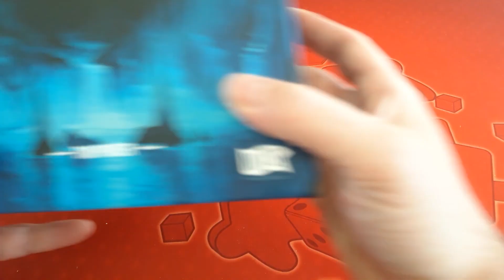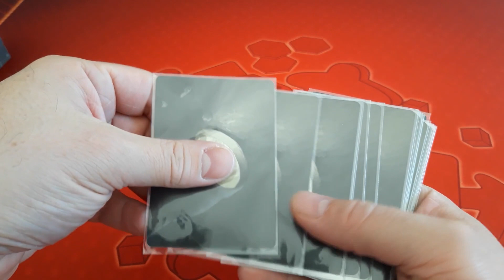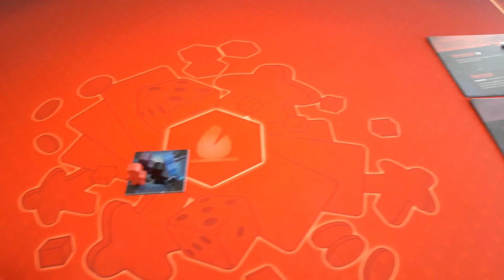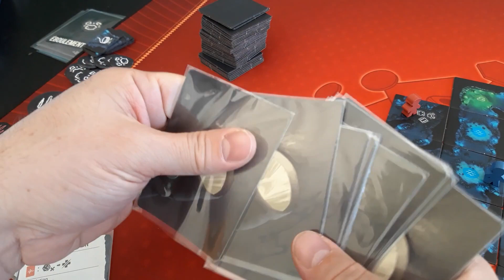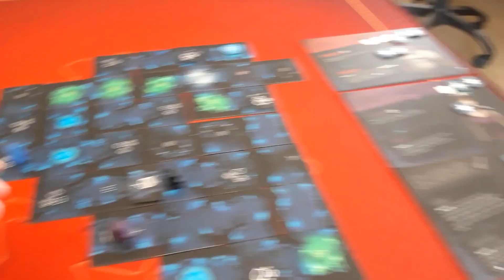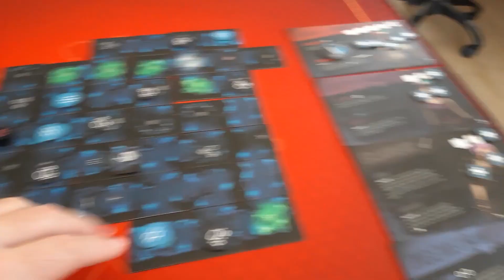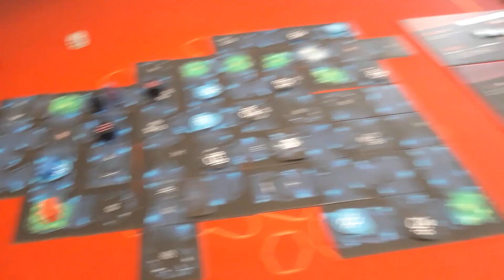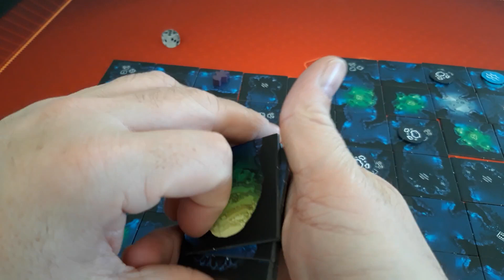Sub Terra - Partie Solo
On retourne dans les cavernes et grottes pour cette partie solo de Sub Terra. On serre les fesses pour ressortir vivants :)